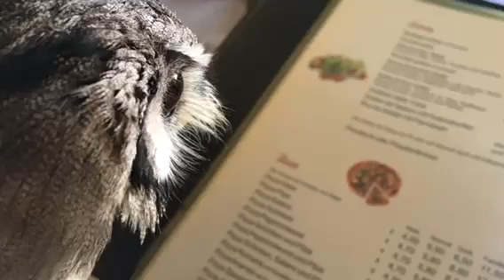In der Pizzeria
Gandalf in der Pizzeria.
Kommentar des Kellners: Eule oder was?